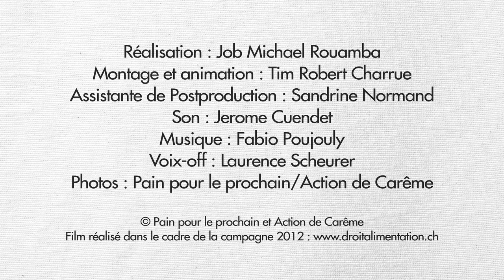A Voice in Rio -- Salamatou Gazéré Dotia (Benin)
et élisez le projet qui sera présenté au monde entier lors du sommet de Rio.

Salamatou Gazéré Dotia (Benin): Agricultrice, formatrice, enseignante et syndicaliste chez SYNPA